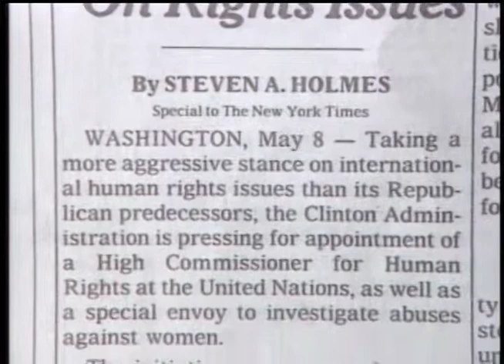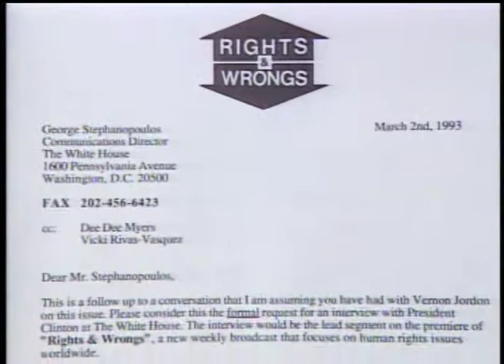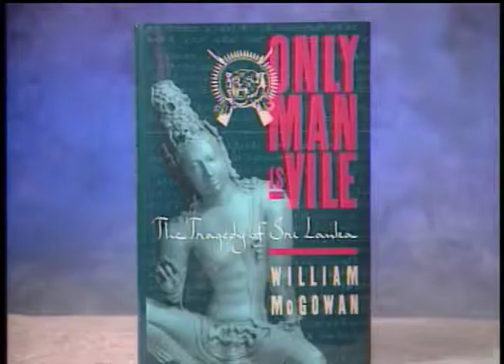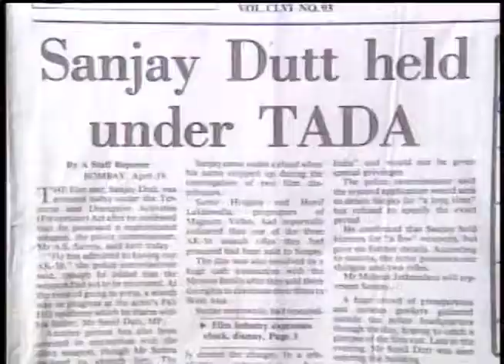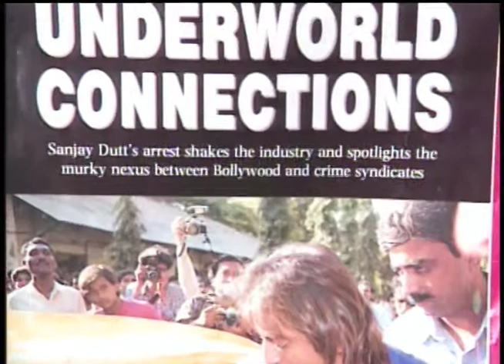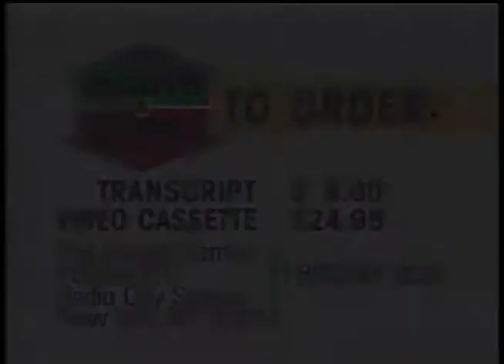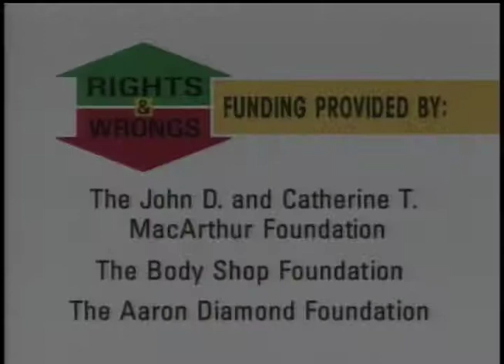"The First Hundred Days of the Clinton Administration" - Season 1, #106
"The First Hundred Days of the Clinton Administration" Right & Wrongs, Season 1, #106

- Early returns on Clinton's human rights policies
- Interview with Former US President, Jimmy Carter.
- Rights Reel – Reports from Sarajevo, Sri Lanka, and Bombay, India.

1993 Produced by Globalvision, Inc
Rory O'Connor - Executive Producer
Danny Schechter - Executive Producer

Rights & Wrongs - Human Rights Television